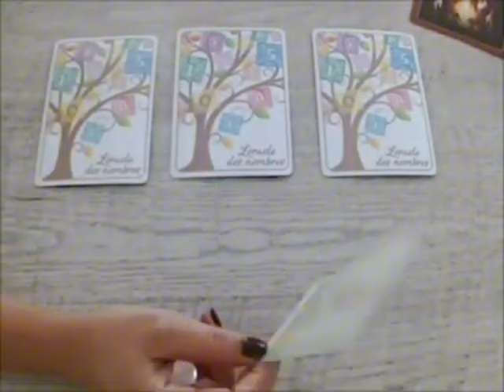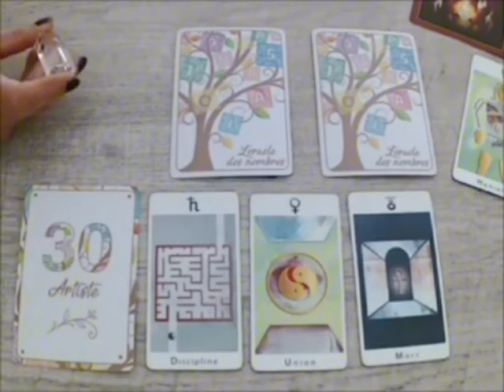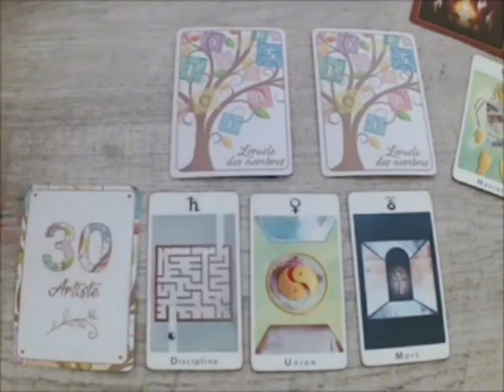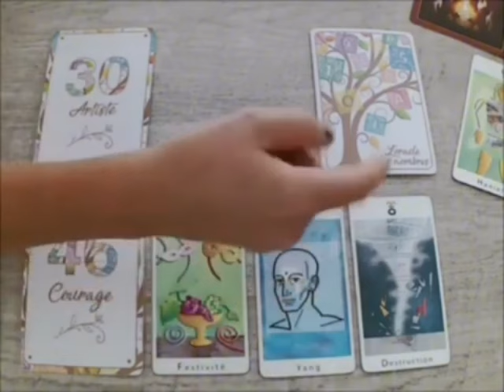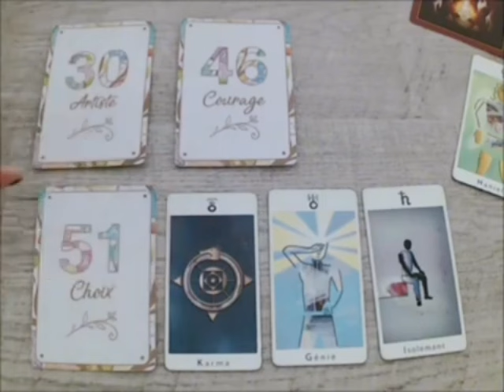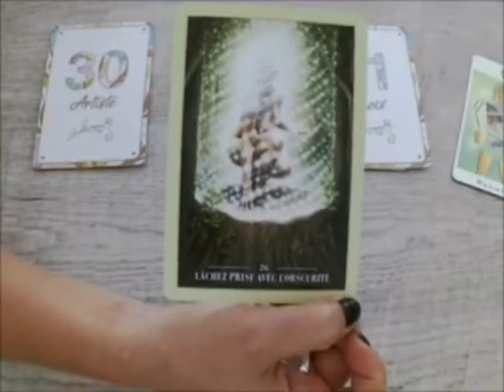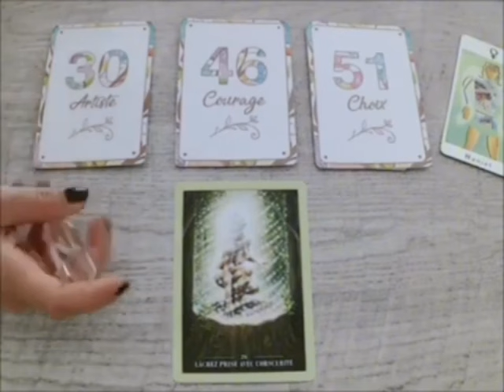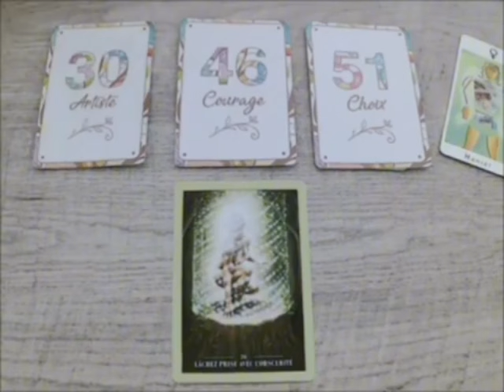LION 🔜UN RENDEZ-VOUS INATTENDU🫢LE CHOC🔥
Lion, Bélier, Cancer, Capricorne, Gémeaux, Lion, Balance, Verseau, Sagittaire, Scorpion, Taureau, Vierge, Scorpion, Horoscope,Juin 2024,amour

Lion Juin 2024 Lecture du Tarot de l’Amour
Lecture du Tarot de l’amour
Lion
Lion 2024
Lion aujourd’hui
Lion Juin
Lion Juin 2024